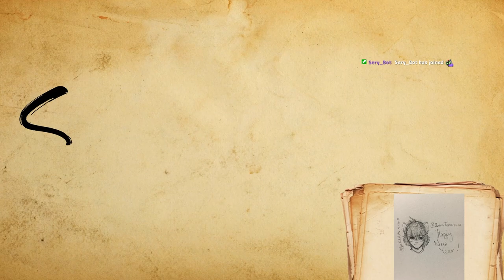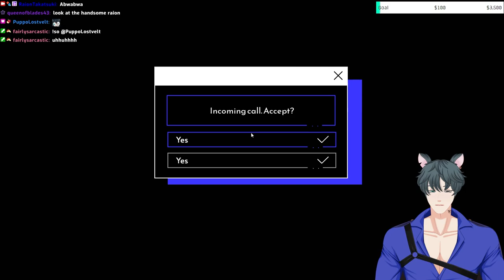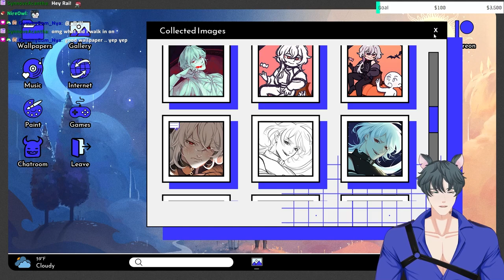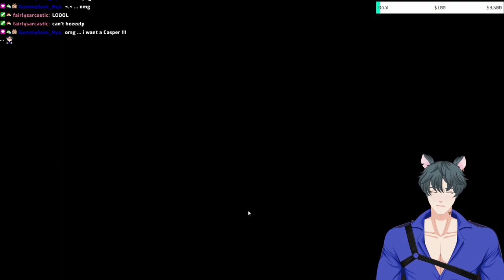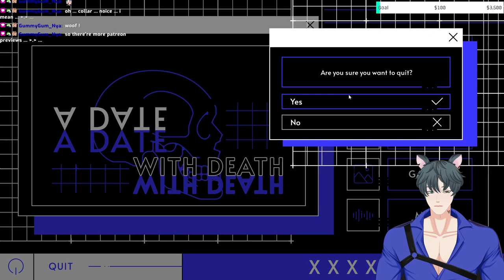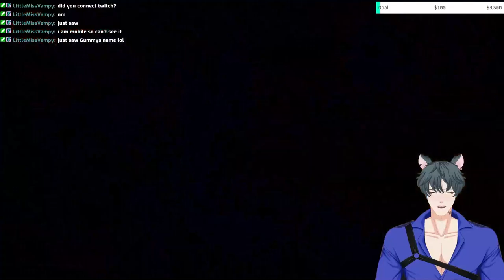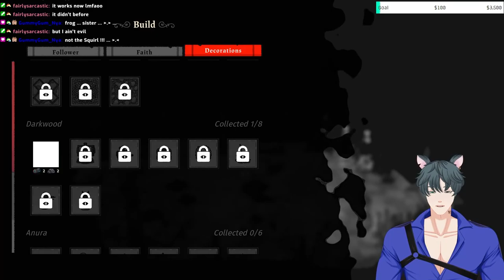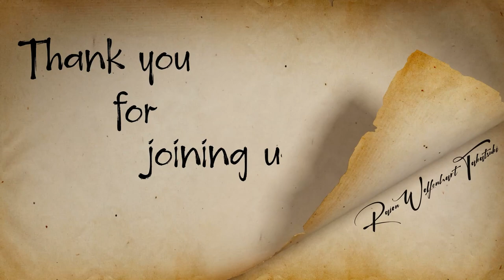[10/01/2024] | [RaionTakatsuki] How many followers can we get?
Note : Some audio might have been muted due to copyright reasons.

# Hashtags #
Art Tag
NSFW Tag
Fan Name - Lion Stars
Oshi Mark : 🦁🐺